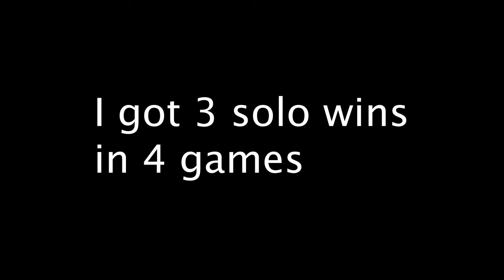3 SOLO WINS IN 4 GAMES - The UNIBEAM is overpowered